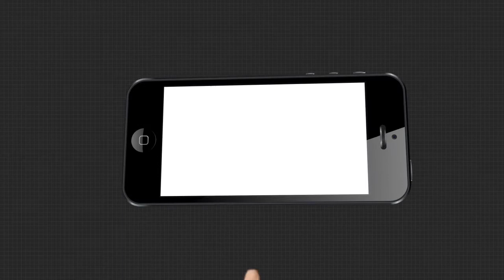ଲଘୁଚାପ ବର୍ଷା ପାଇଁ ବନ୍ୟା ହୋଇଛି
ଲଘୁଚାପ ବର୍ଷା ପାଇଁ ବନ୍ୟା ହୋଇଛି । ସୁବର୍ଣରେଖା, ବୈତରଣୀ,ବ୍ରାହ୍ମଣୀ ନଦୀରେ ସୁଧାର ଆସିଛି । ଏହି ସବୁ ନଦୀରେ ଜଳସ୍ତର ବିପଦ ସଂକେତ ତଳେ ଅଛି । ରେଙ୍ଗାଳିରେ 3ଟି ଗେଟ ବନ୍ଦ କରାଯାଇଛି ଆଉ ଗୋଟିଏ ବନ୍ଦ ପାଇଁ ଚିନ୍ତା କରାଯାଉଥିବା ସୂଚନା ଦେଲେ ଜଳସମ୍ପଦ ବିଭାଗ ସର୍ବୋଚ୍ଚ ଯନ୍ତ୍ରୀ ଜ୍ୟୋତିର୍ମୟ ରଥ.
ArgusNews Odisha Bhubaneswar Jyotirmaya_RathWatch all the current, latest and breaking news only on "TheArgus.in" LIVE TV. The one-stop destination for LIVE news on politics, entertainment, sports, gadgets, and business.